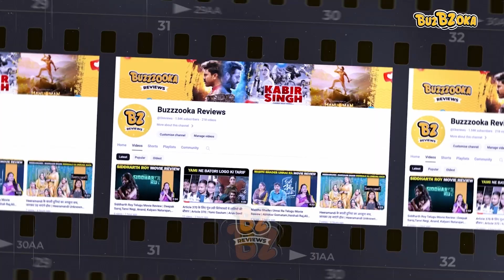Pushpa 2 के release होने के पहले ही दर्शकों का आया Reaction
🎬 Dive into the Reel Revolution With Buzzzooka! 🍿 We're not Your Average Movie Buffs; We're the Cool Cats of Cinematic Exploration. 🚀 Specializing in Sassy Movie Reviews and OTT Wonders, We're the Linguists of Laughter, Drama, and Thrills in Multiple Regional Languages. 🌐 From Spicy Bollywood Takes to the Chill Vibes of Tollywood, we've got The Lowdown in the Languages that Make Movies Groove! Ready for a Wild Ride Through the World of Entertainment? Buckle up, Because at Buzzzooka Reviews, the Reviews Are as Vibrant as the Films we Adore! 🌈✨ MovieMania ReelRiot OTTGurus 🚀